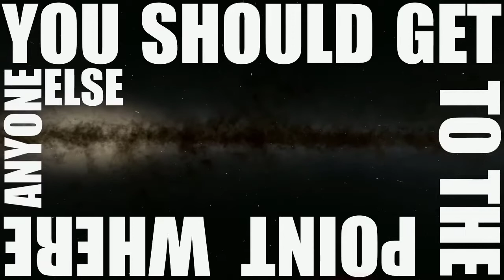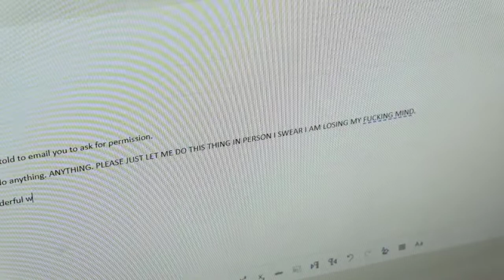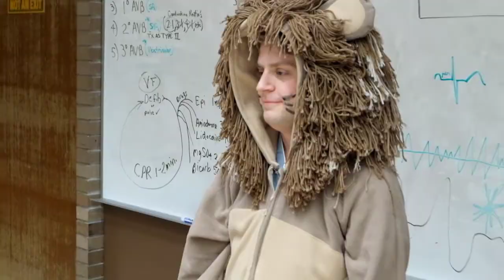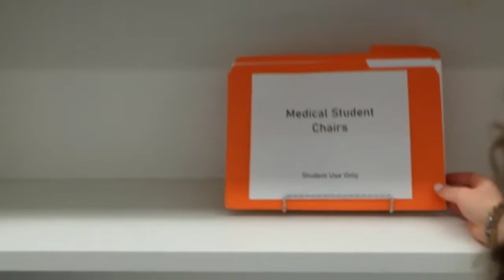Somewhere over the Waynebow (4) - M3: Ease on Down the Rounds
WSUSOM Aesculapians Honor Society present: Lampoon 2022

Acting Talent:
Dorothy - Margaret Bove
Tin Man – Jan Stevens
Scarecrow – Jacob Gluski
Lion – Dan Harris
Melinda – Jenna Carter
Kramer – Dr. Chadwell

Resident – Ryan Nolan
Resident – Maggie Joshi
Resident – Ashley Kramer
Resident – Alex Smith
Campus Health Rep – Kenan Alhayek
Resident – Darion Twitty
Patient – Brandon Foster
Desk Man – Philip
Desk Woman – Ms. Patrick
Desk Woman – Dawn Yargeau